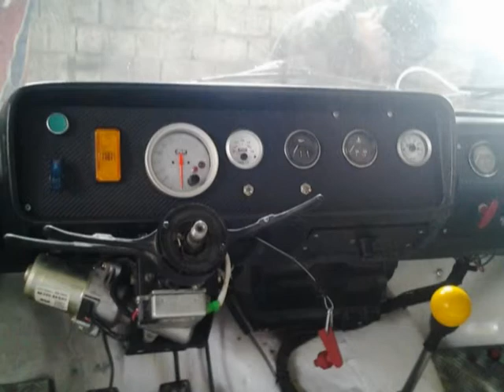Lada 21074 Készülődés a 2012 es szezonra.